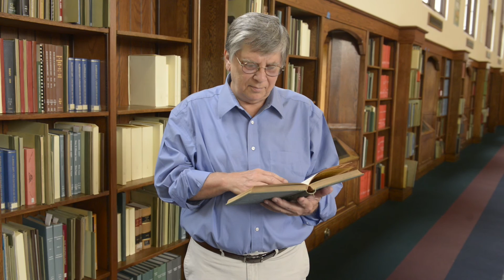University of Florida Research Landscapes: Nicholas Muzyczka, Ph.D.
Dr. Nicholas Muzyczka, eminent scholar in the University of Florida department of Molecular Genetics & Microbiology, discusses his research on developing viral vectors for gene therapy.